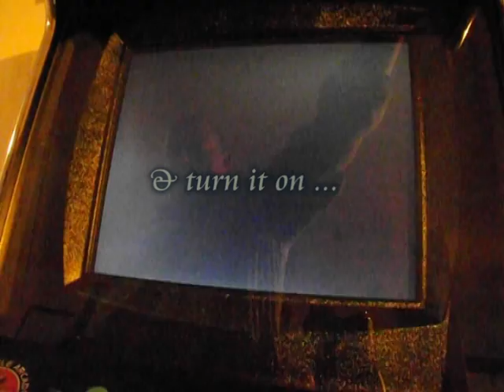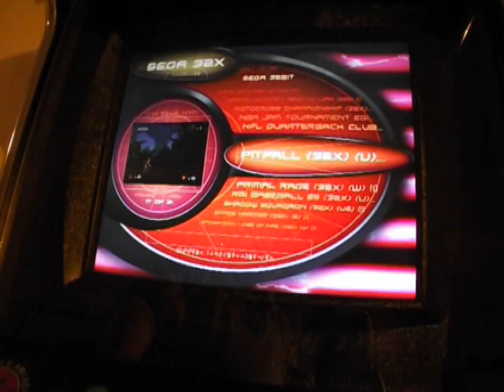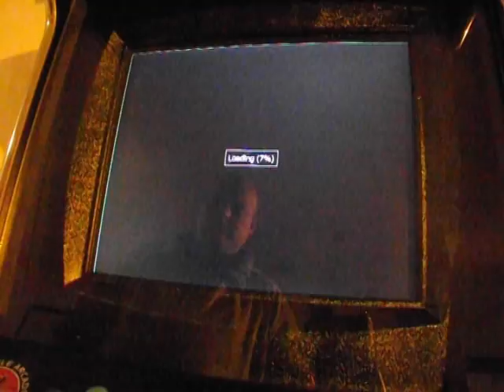Mame & multiple emulator arcade machine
This video documents the construction of my Mame arcade machine. I ordered a kit to build the shell & then added a cheap Dell computer & various emulators to play the games on. It all runs using the Mala frontend system.